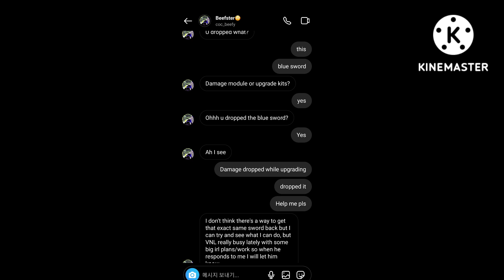school of chaos VNL help me I accidentally dropped all my fortune I want you to help me please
VNL Entertainment Support